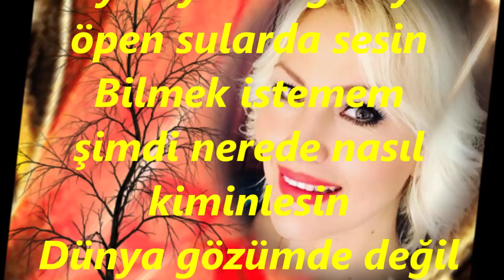Seda GÖKKADAR-Ağlar Gezerim Sahili (HİCAZ)R.G.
SOLİST:
*SEDA GÖKKADAR*
VİDEOYU YAPAN
*RECEP GAYRETLİ*
GÜFTE:  SELİM ARU
BESTE:  DR.ALÂEDDİN YAVAŞÇA
USUL:  DÜYEK
MAKAM:   HİCAZ
Ağlar Gezerim Sahili Sanki benimlesin
Ayda yüzün geceyi öpen sularda sesin
Bilmek istemem şimdi nerede nasıl kiminlesin
Dünya gözümde değil çünkü sen gönlümdesin.